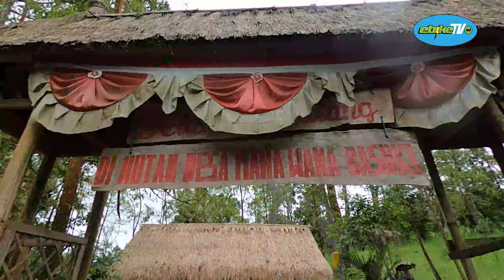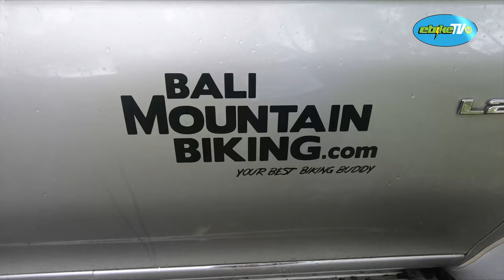Patrol E-SIX || Jajal Bareng Yutuber Kondang || Gunung Abang - Besakih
Gowes bareng Patrol E-SIX bersama tim Patrol id dan para yutuber Kondang seperti Ageng Raditya, Fightv, rock n roll daddy, satna Kays dan ebikeTV id. Gowes dimulai dari gunung abang dan finish di besakih dilanjutkan dengan menjajal trek di bali bike park. Acara gowes juga bersamaan dengan launching Line up Patrol 2022 dengan produk unggulan terbaru Patrol e-five dan beberapa jenis ebike lainnya.